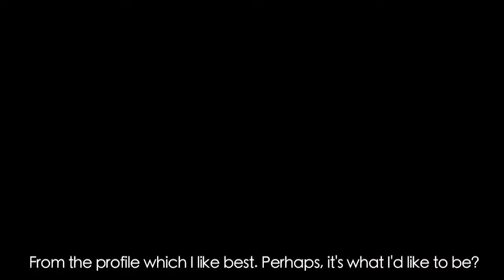Olaf Brzeski The Self Seeker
Olaf Brzeski's practice is rooted in surrealist visions, which he puts into life via film, three-dimensional sculptures and installations. His comments about his own works do not so much mirror his personal interpretation, but narrate fictional stories, illustrated in the artworks or, in fact, made believable through the existence of the latter. This is the way in which Brzeski generates new worlds and their inhabitants.

Autor rzeźb, instalacji i filmów. Urodził się w 1975 roku we Wrocławiu.

Sztuka Brzeskiego opiera się na surrealistycznych wizjach, które wciela w życie na taśmie filmowej, w postaci trójwymiarowych rzeźb oraz realizacji przestrzennych. Komentarze Brzeskiego na temat jego prac nie tyle stanowią autorską interpretację, co fantastyczne historie, które jego realizacje mają ilustrować, a raczej uwiarygadniać. W ten sposób Brzeski tworzy nowe światy i powołuje do życia ich niecodziennych mieszkańców.